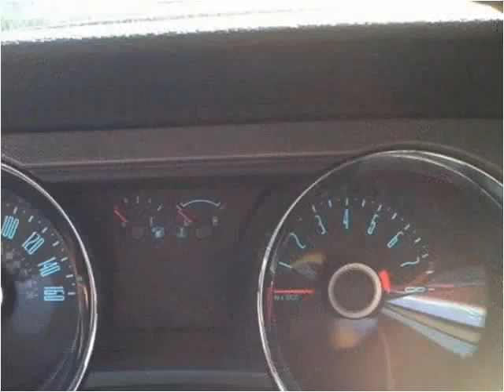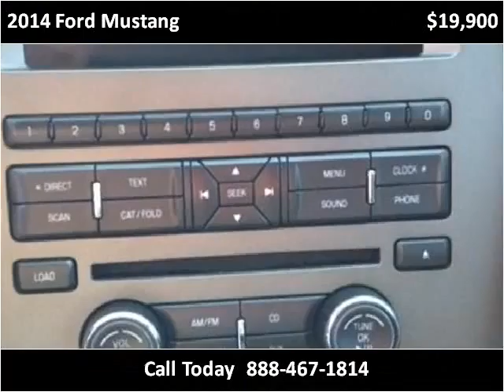2014 Ford Mustang Used Cars Pikeville KY